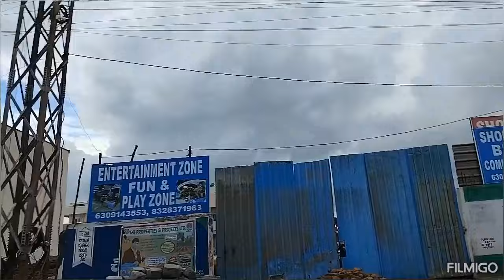ಇಲ್ಲಿಗೆ_ಬಾರದೇ_ಇರಲು_ಸಾದ್ಯವೇ_ಹೇಳಿ//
ನಮ್ಮಸ್ಥೆ ಇಂದಿನ ವಿಡಿಯೋದಲ್ಲಿ ನಾನು ತಂಗಿಯ ಊರಿಂದ ವಾಪಸ್ ಬರುವಾಗ ಹೋಗದೇ ಬರುವುದಿಲ್ಲ ಅಲ್ಲಿಗೆ ಹೋಗಿ ಏನೇನೋ ತಂದಿದ್ದು ಏನೇನೋ ಸಿಗುತ್ತವೆ ಎಂದು ವಿವರವಾಗಿ ತಿಳಿಸಿದ್ದೆನೆ ವಿಡಿಯೋ ಪೋರ್ತಿ ನೋಡಿ ಕಮೆಂಟ್ಸ್ ಮಾಡಿ 🙏//